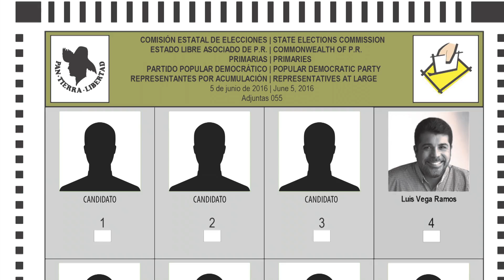Aníbal Acevedo Vilá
Endoso de Anibal Acevedo Vilá a Luis Vega Ramos para representante por acumulación en las primarias del Partido Popular Democrático (PPD).